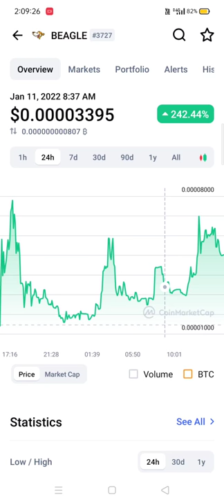BEAGLE🤯|24 Hr Pump